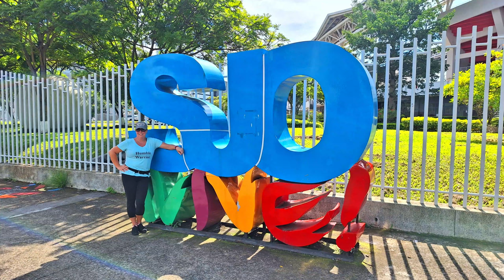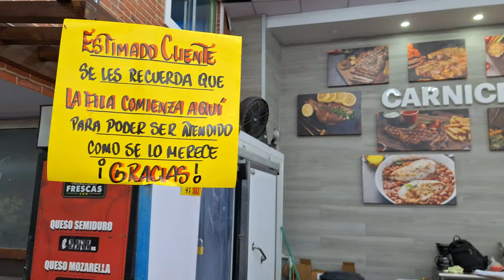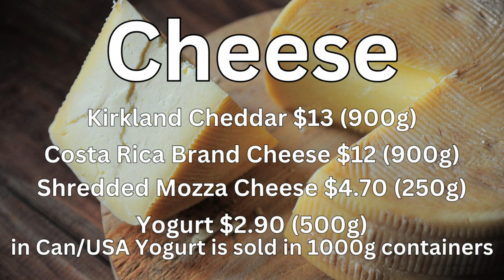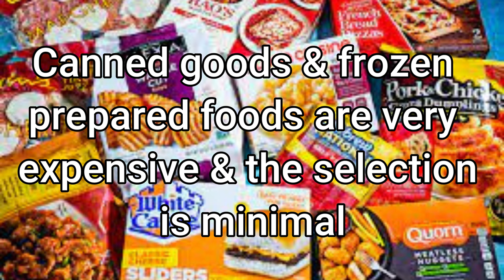Grocery Shopping in COSTA RICA | Our monthly GROCERY BILL + COST of Groceries & restaurant food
How much do GROCERIES COST IN COSTA RICA?  See our monthly GROCERY BILL, plus we detail the COSTS of many food items, restaurant food & take out meals.  Come GROECEY SHOPPING in COSTA RICA with us, you will see not only the COST of GROCERIES but what type of different local grocery stores, big grocery chains and local markets COSTA RICA has.

We are car camping/overlanding in our ROOF TOP TENT through Central America.  We drove all the way from Canada to Nicaragua with our 2 bulldogs Tigger & Penelope to our new home in San Juan del Sur Nicaragua.  We loved it so much that we are back on the road!!!  We are spending 6 months exploring COSTA RICA, join the ADVENTURE!

Watch THIS VIDEO to see the route took & where we camped driving the PAN-AMERICAN HIGHWAY from Canada to Nicaragua

Want to know how much our 1 month PAN-AMERICAN HIGHWAY Canada to Nicaragua Trip Cost?  Find our trip expenses video here

Crossing the Mexico-Guatemala border?  What this video to learn all the steps and see where are the buildings are - it will make your border crossing a breeze

If your border crossing with DOGS watch this video 🐶 it takes you step by step across the borders with your furry friends (Canada, Mexico, Guatemala, El Salvador, Honduras & Nicaragua)

or get the app for your phone, it is the perfect travel companion

Planning a Nicaragua VACATION?  Watch our 10 day/2 adult vacation budget video to find out how much is costs to come to paradise.

You might also like to see our side by side cost comparison of all our expenses in Nicaragua compared to Canada

Music
Maps provided by Google Maps

Central America Map – blue provided by a href=" Vectors by Vecteezy/a